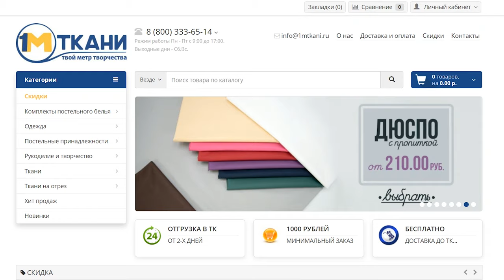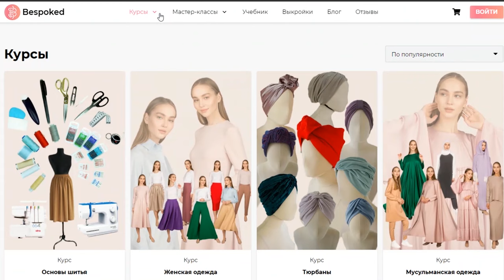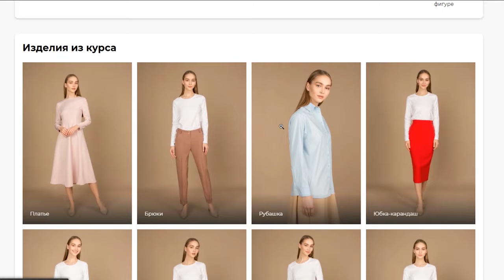Шьём кимоно БЕЗ ВЫКРОЙКИ. Очень легкое пошиве и идеально на лето!